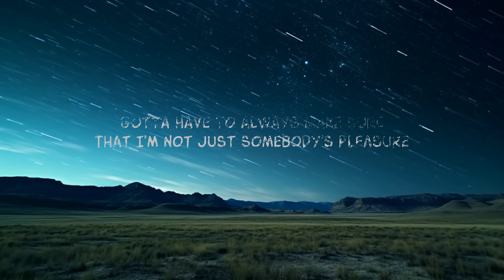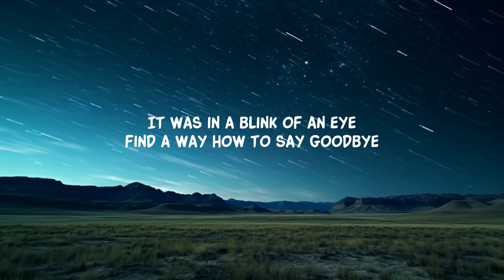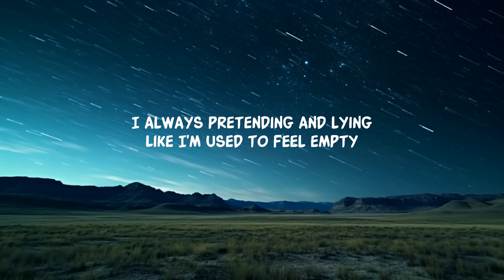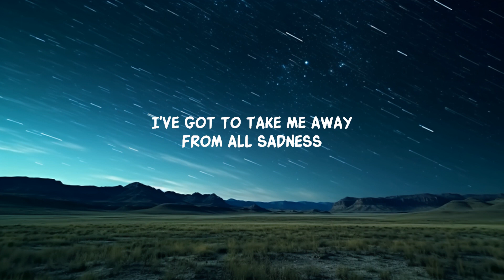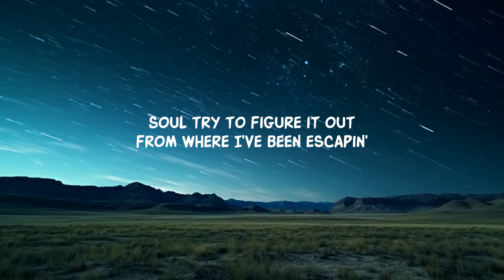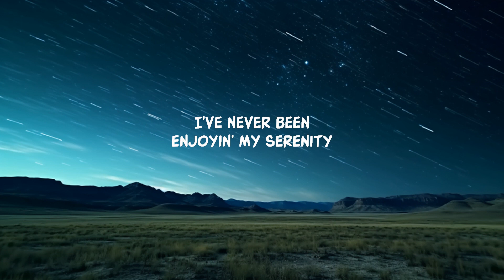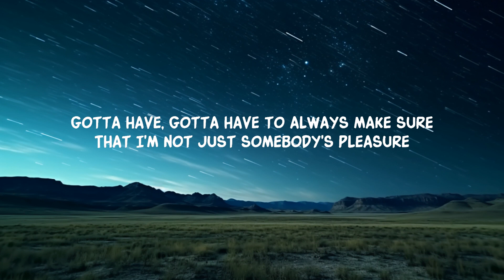Aziz Hedra - Somebody's Pleasure (Lyrics)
Lyrics:
I've been so busy, ignoring, and hiding
About what my heart actually say
Stay awake while I'm drowning on my thoughts
Sometimes a happiness is just a happiness

I've never been enjoyin' my serenity
Even if I've got a lot of company

Soul try to figure it out
From where I've been escapin'
Running to end all the sin
Get away from the pressure

Wondering to get a yêu that is so pure
Gotta have to always make sure
That I'm not just somebody's pleasure

I always pretending and lying
Like I'm used to feel empty
'Cause all I got is unhappy
Happiness, can't I get happiness?

It was in a blink of an eye
Find a way how to say goodbye

I've got to take me away
From all sadness
Stitch all my wounds, confess all the sins
And took all my insecure

When will I got the yêu that is so pure?

Lyric video for Somebody's Pleasure by Aziz Hedra on Dan Music

Aziz Hedra's 'Somebody's Pleasure': soulful TikTok hit. Sing, vibe, repeat!